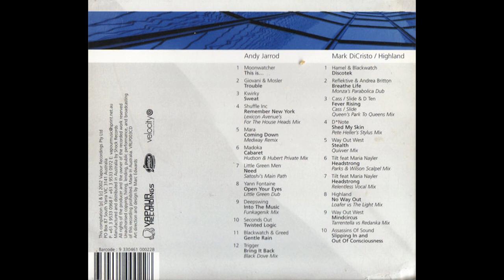Highland (Mark DiCristo) – Vapourized Volume Three [HD]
Label: Vapour Recordings - VRLP003CD
Format: 2 × CD, Compilation, Mixed
Country: Australia
Released: 2002
Genre: Electronic
Style: Progressive House, Progressive Trance

Tracklisting:

01 Hamel & Blackwatch - Discothek
02 Reflektive & Andrea Britton - Breathe Life (Monza's Parabolica Dub)
03 Cass / Slide & D Ten - Fever Rising (Cass / Slide Queen's Park To Queens Mix)
04 D*Note - Shed My Skin (Pete Heller's Stylus Mix)
05 Way Out West - Stealth (Quivver Mix)
06 Tilt feat. Maria Nayler - Headstrong (Parks & Wilson Scalpel Mix)
07 Tilt feat. Maria Nayler - Headstrong (Relentless Vocal Mix)
08 Highland - No Way Out (Loafer vs The Light Mix)
09 Way Out West - Mindcircus (Tarrentella vs Redanka Mix)
10 Assassins Of Sound - Slipping In And Out Of Consciousness